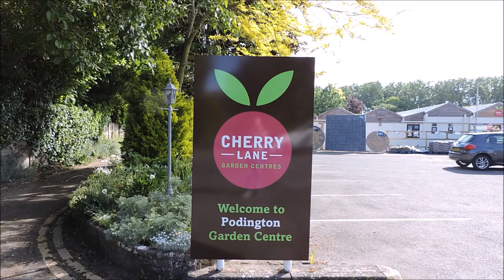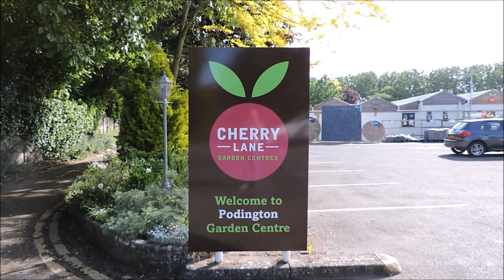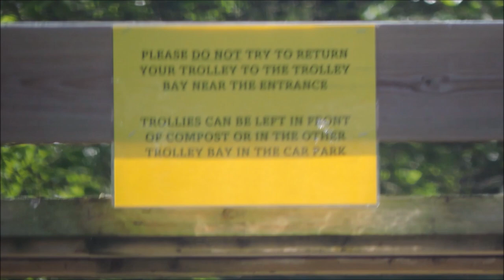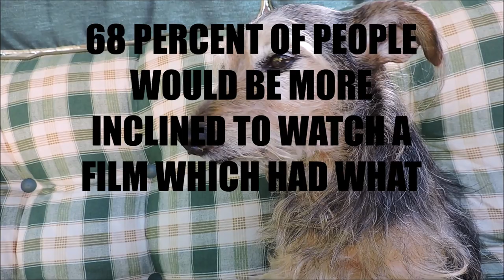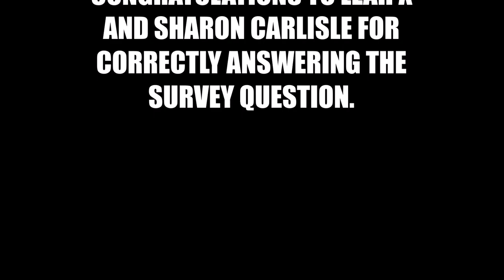FIRST TRIP TO GARDEN CENTRE SINCE LOCKDOWN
THIS WAS OUR VERY FIRST TIME TO VISIT A GARDEN CENTRE AFTER 8 WEEKS IN LOCKDOWN. SO WE WENT TO PODDINGTON TO CHERRY LANE NURSERY. MY WIFE WENT IN BUT I STAYED OUT.LOL